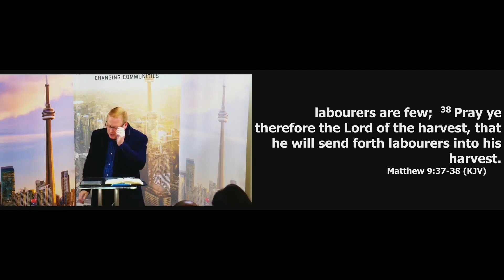Our Growth Strategy | Rev Gary Crowl